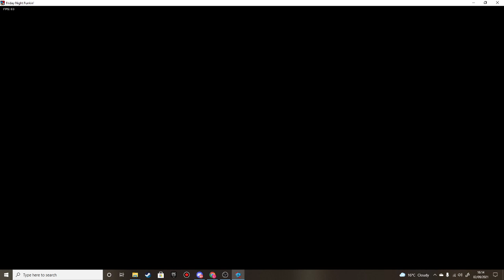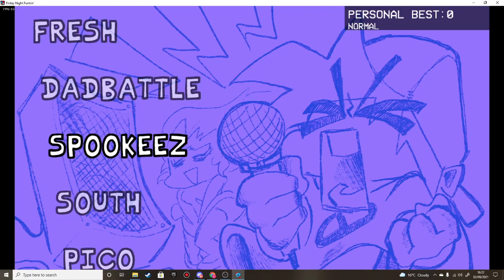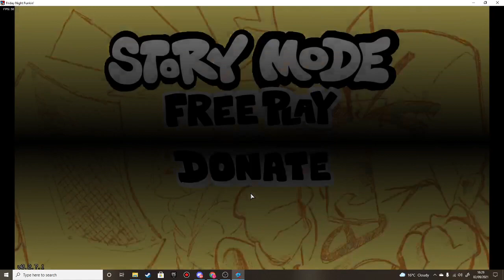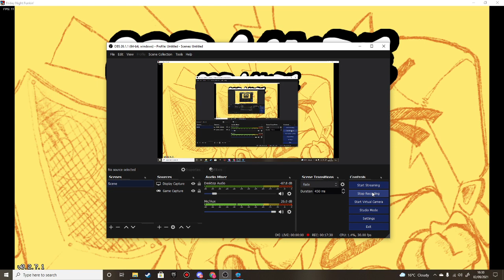Just Playing Friday Night Funkin A bit.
I just wanna say Volume warning for 13:48) Hello I Hope The Comments Are Here this time!